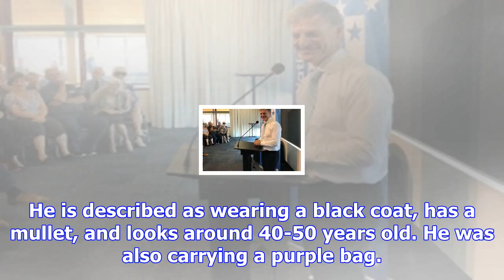Suspicious man asking for money in cbd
Police are asking people and retailers in the CBD to keep an eye out for a man asking for large amou...